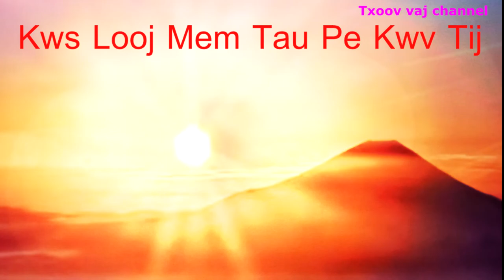Dab Neeg: Kws Looj Mem Tau Pe Kwv Tij